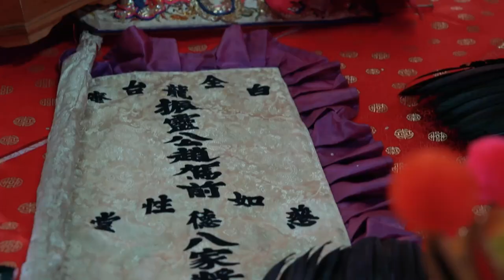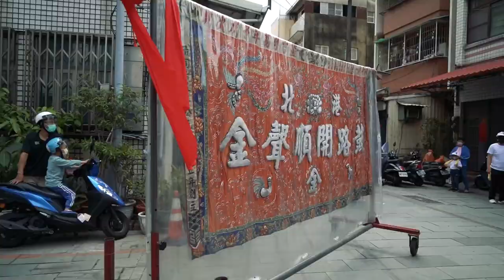如性慈敬堂｜如性慈濟堂｜如性慈德堂｜聯合拜壽趙部靈公